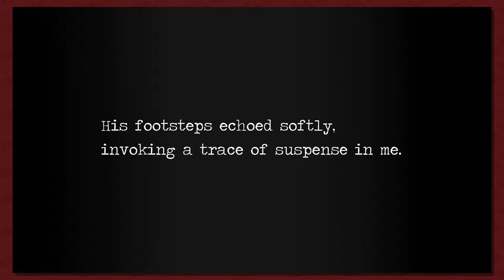Detention Part 2: All The Scares!